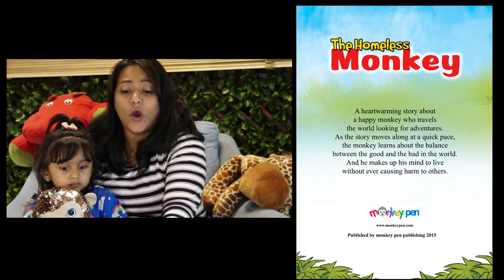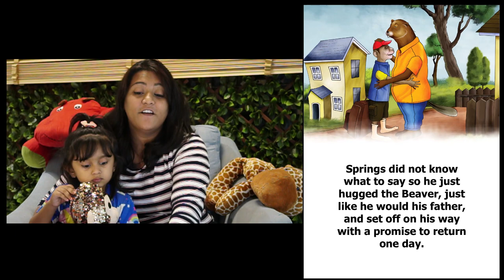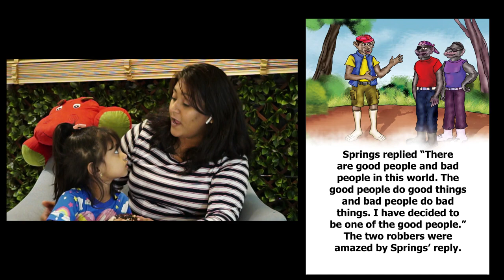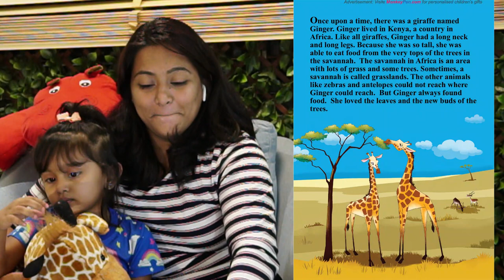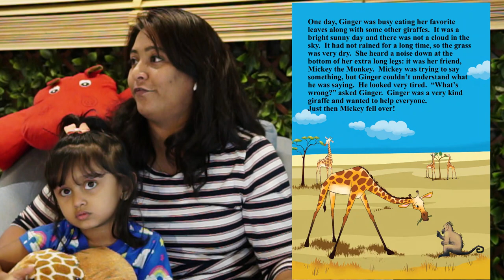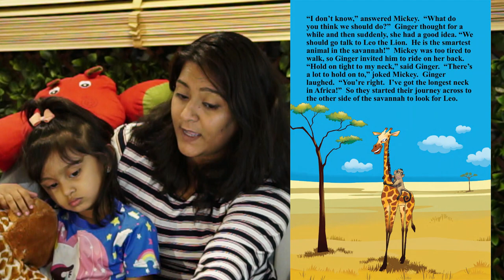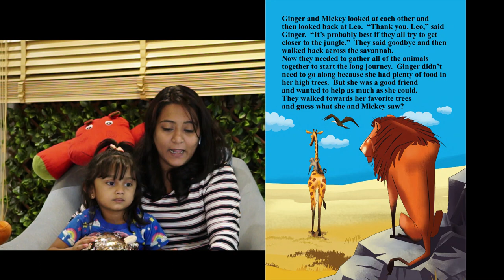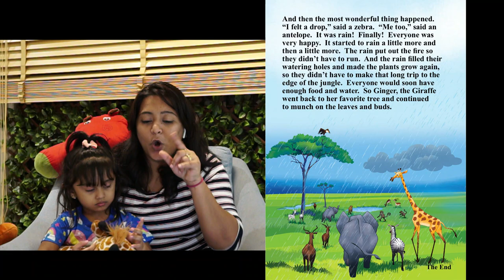Stories for Children Part 9